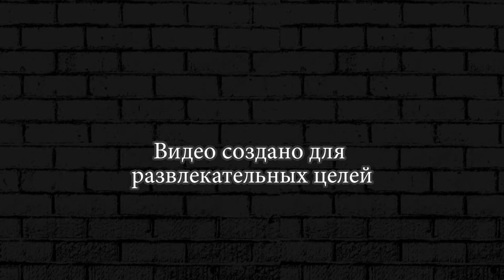The Walking Zombie 2 ►10 Курочкин муж, друзья Зомби!